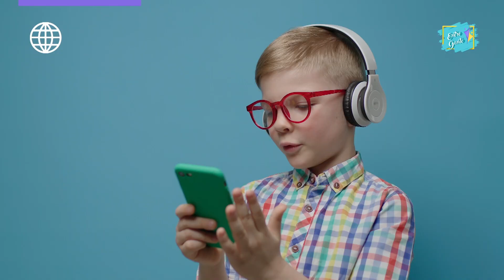PSICOLOGÍA - La nomofobia